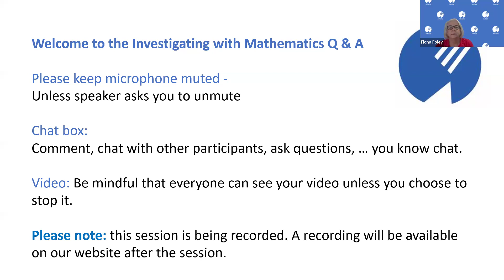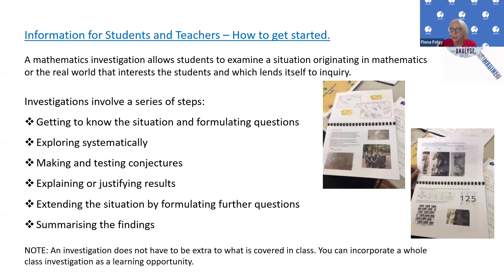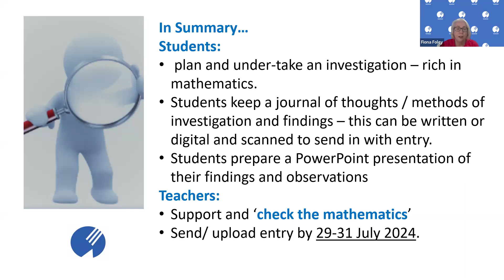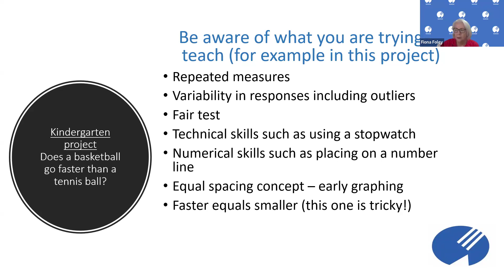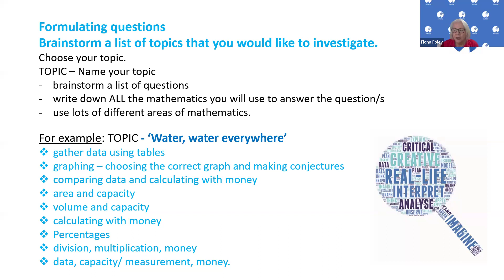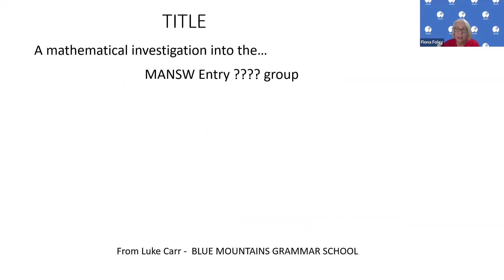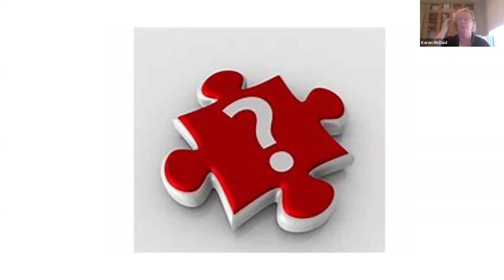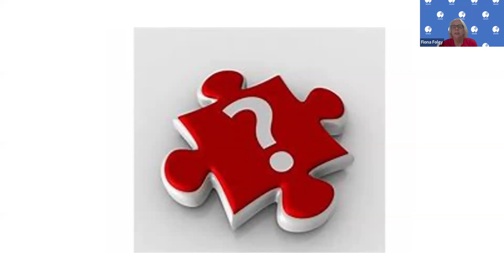Investigating with Maths Information Webinar 2024